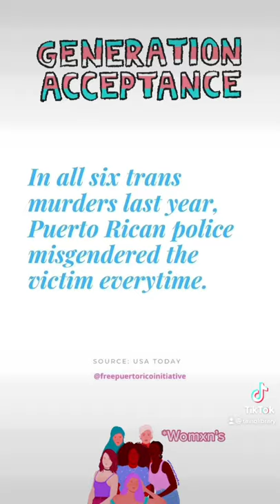Ni Una Más. Ni Una Menos.